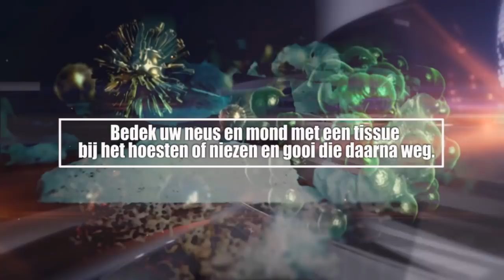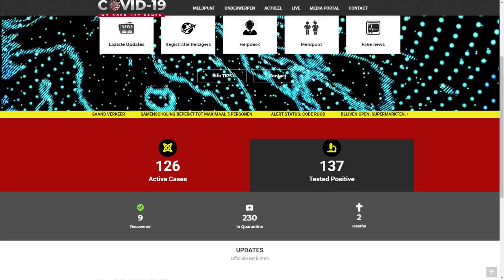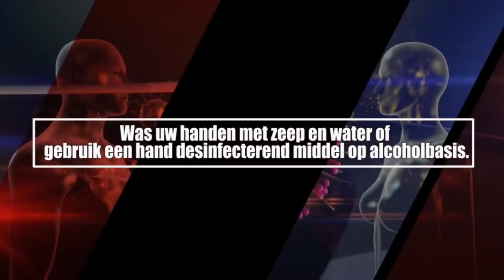ATV COVID 19 UPDATE 10 JUNI 2020